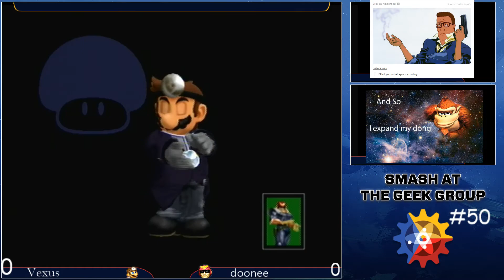S@GG #50: Vexus (Doc) vs doonee (Falcon)